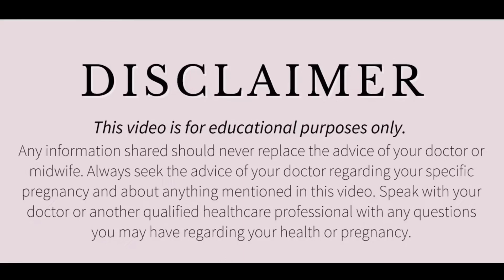ये सब चीजें आपके अंडे को धीरे धीरे खराब करती हैं। How To Improve Egg Quality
How To Enhance Female Egg Quality? ovolution Symptoms Egg Quality

अंडा कब प्रेगनेंसी के लिए तैयार होते है? How To Enhance Female Egg Quality? Anovolution Symptoms

Related queries are like...
anovulation
no ovulation
anovulation
ovulation
Anovulation
anovulation diet
anovulation causes
ttc nutrition
dysovulation
Ovulation day
anovulation and diet
anovulation symptom
ronic anovulation
What is anovulation?
ovulation pain
Ovulation test
anovulation symptoms
anovulation
anovulation et regles
ovulation sous pilule
causes of anovulation
ovulation cycle
ovulation femme
Ovulation quand
ovulation signs
Your other related questions are like these are solved here in this video

All these queries are solved in this video.

डिस्क्लेमर

धन्यवाद
Regards